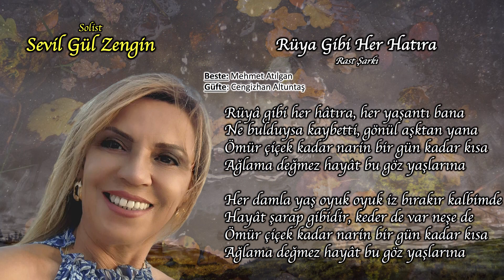Rüya Gibi Her Hatıra - Sevil Gül ZENGİN | İZSİAD TSM Kadın Korosu (2024)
İZSİAD Türk Sanat Müziği Kadın Korosu, Sevgililer Günü'ne özel repertuvarı ile Şef ENGİN KARADAĞ orkestrası ve birbirinden güzel seslerden oluşan koro üyeleri; İZSİAD üyelerine ve seyircilere unutulmaz bir gece yaşattılar.

Güzel sunumu ile Gülseren CANATAN, açılış konuşmasını yapmak üzere İZSİAD Başkan Vekili Sirhan ÖZEN beyefendi gerçekleştirdi. ''Sevgiliye Şarkılar'' konseri ile birbirinden güzel şarkılar seslendirildi.

Konser bitiminde Gülseren CANATAN’a, Engin KARADAĞ’a, konuk sanatçı Seher DİLMAÇ MERİÇ‘e ve Yönetim Kurulu Başkan Yardımcısı Mukaddes ÇELİK’e teşekkür plaketlerini; Danışma Kurulu Başkanı Hasan KÜÇÜKKURT ve Başkan Vekili Sirhan ÖZEN takdim etti.
Tüm katılımcılarla birlikte  İzmir Marşı’nı seslendirdiler.

Emeği geçen tüm koro üyelerimize ve derneğimize teşekkür ederiz.

Video Çekimi:
Gökalp YİRMİBEŞ
Filiz YİRMİBEŞ
Video Kurgu ve Montajı:
Gökalp YİRMİBEŞ
Fotoğraf Çekimi:
Ayşegül YİRMİBEŞ